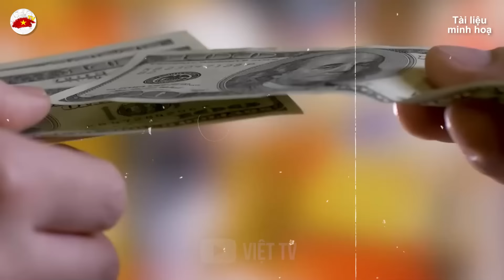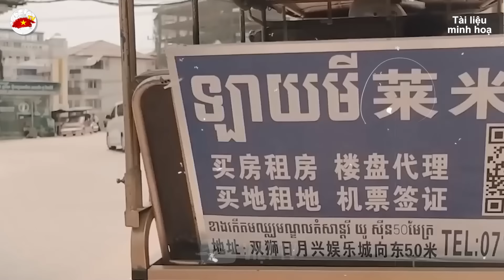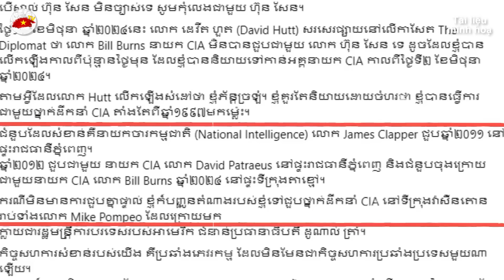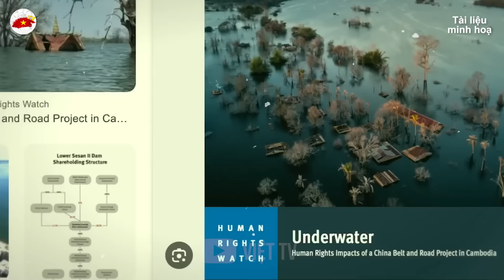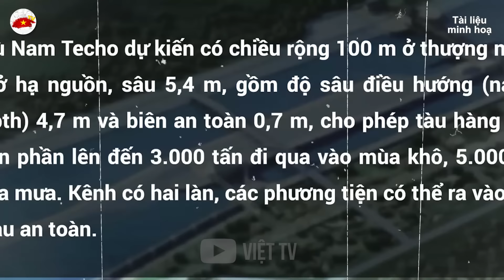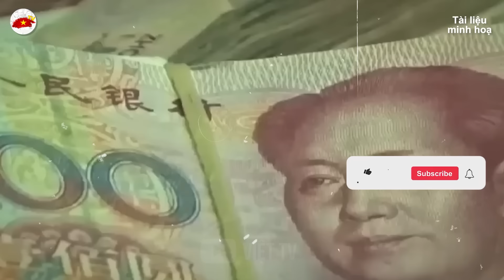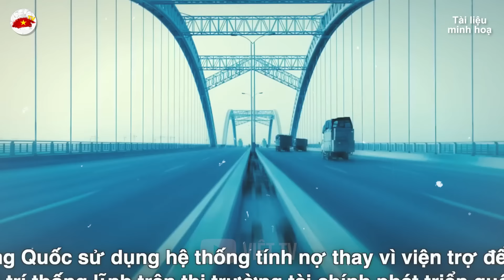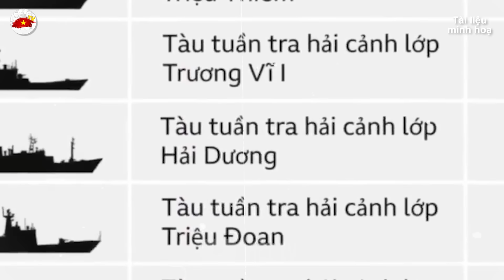Bất Ngờ Mỹ "Tiếp Cận" Kênh Đào Phù Nam Campuchia Có Phải Là Vì Việt Nam | VIỆT TV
Nội dung được phát hôm nay: Bất Ngờ Mỹ "Tiếp Cận" Kênh Đào Phù Nam Campuchia Có Phải Là Vì Việt Nam | VIỆT TV
Trân trọng!